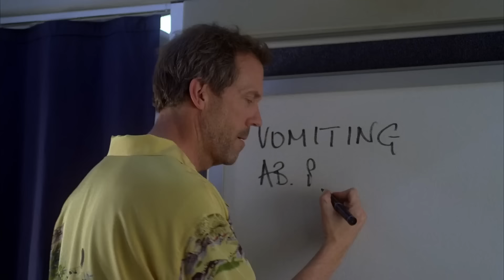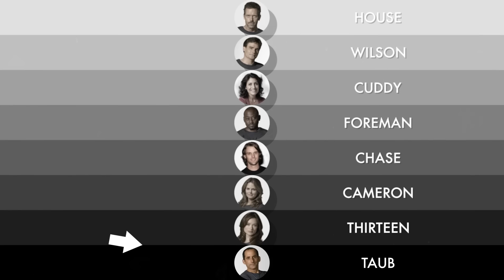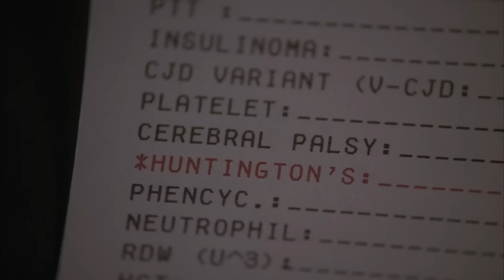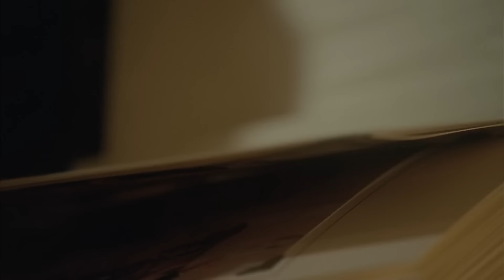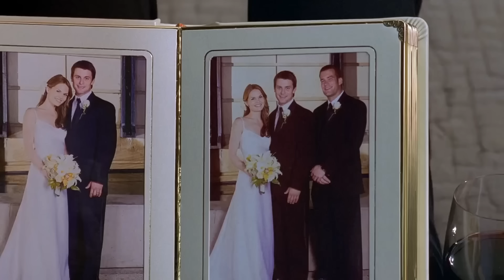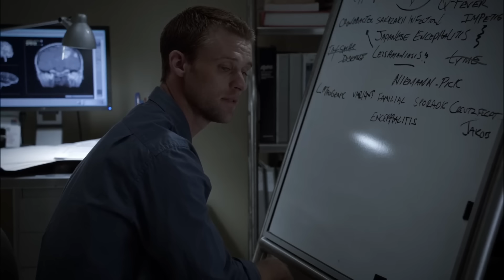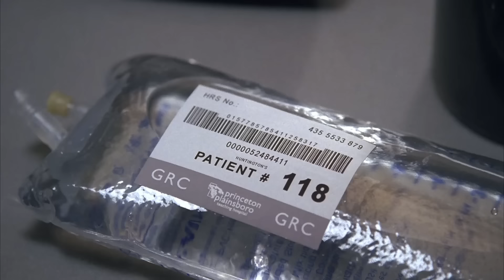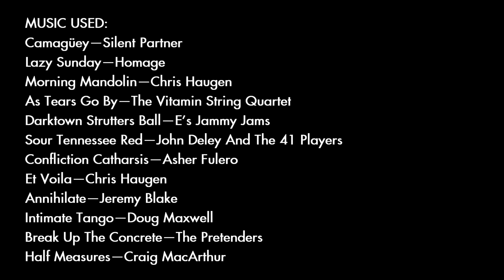House - Everything but the Kitchen Sink (Part 4 of 6)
Part 4: Both Sides Now

How do the secondary characters stack up across the series?

(Correction: Taub had his first affair with a nurse, not a patient.)

Annihilate—Jeremy Blake
Intimate Tango—Doug Maxwell
Break Up The Concrete—The Pretenders
Half Measures—Craig MacArthur

"Lazy Sunday"
Instrumental by Homage